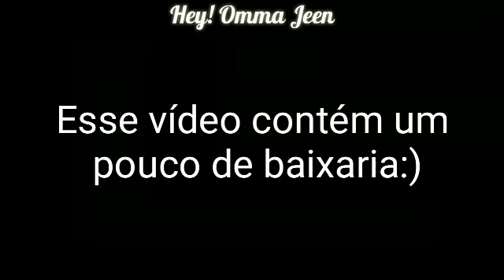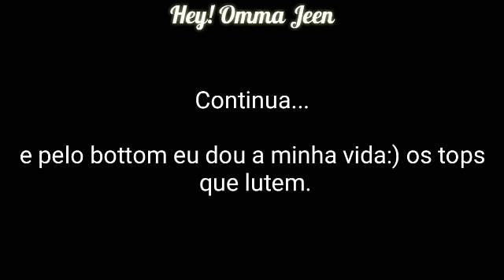Ligação BTS: Bottons vs Tops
Meu insta: @heyommajeen

Insta do Vhopes: @vhopeo

Meu wattpad: @heyommajeen